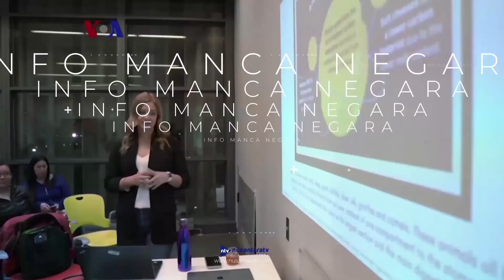Warga Padamkan Api Dengan Peralatan Seadanya